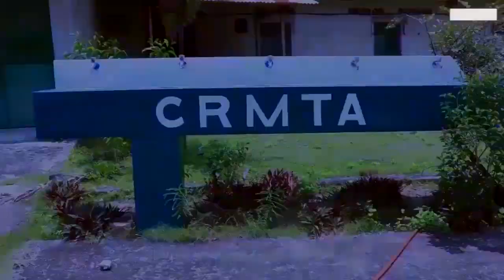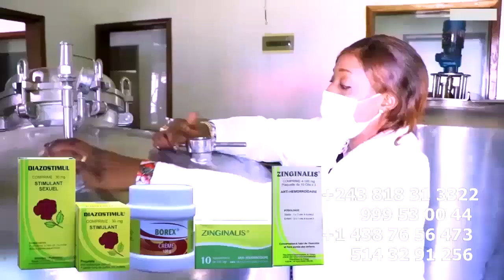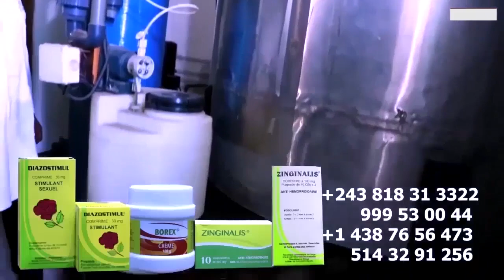L'ARRESTATION De LANDRY Bureau De KOFFI OLOMIDE Par Prophète EMMANUEL DODY Affaire SANDRA LINA